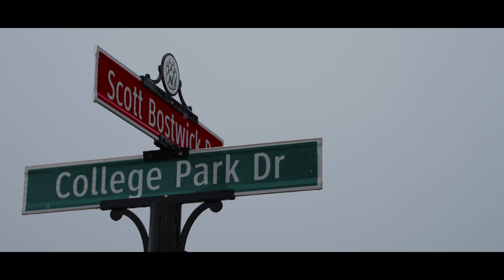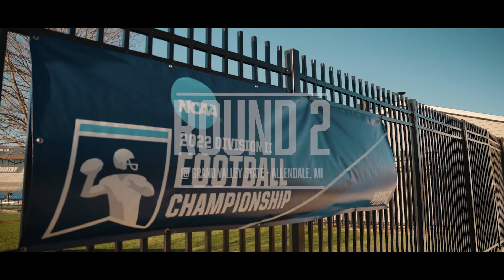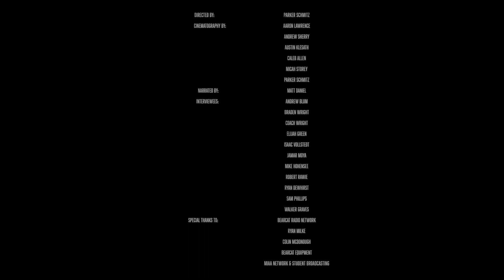The Journey - 2022 Northwest Bearcat Football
The 2022 Bearcats look to carry on a legacy that has been sustained for nearly two decades. Dive into this mini-documentary for an all-access, behind the scenes look at how their season transpired.